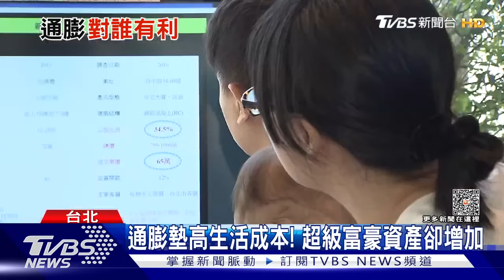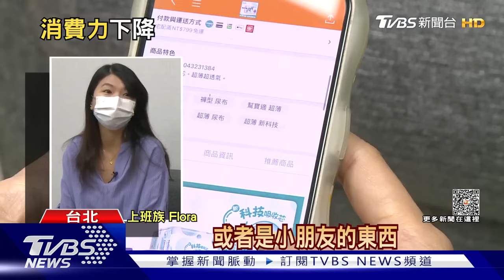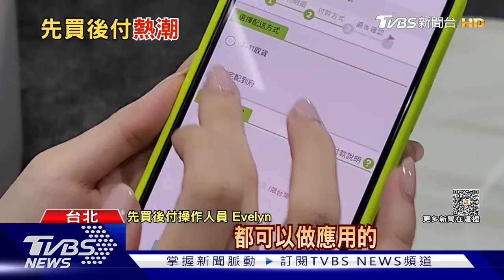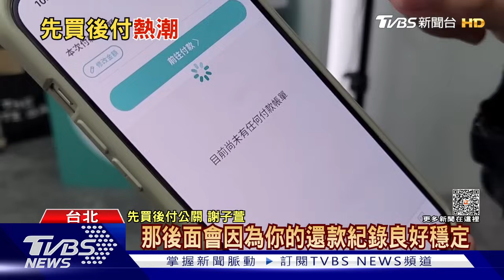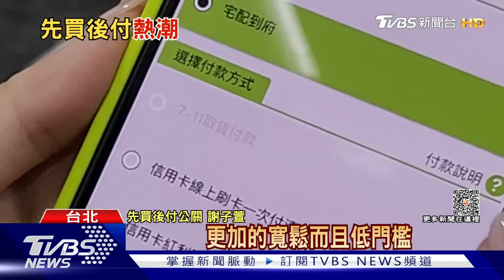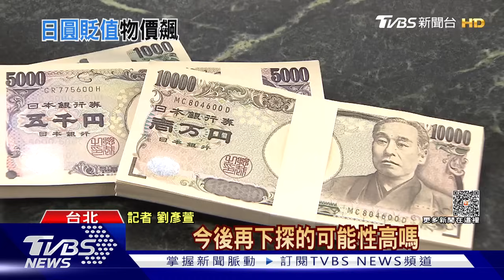通膨讓中產階級更富有？ 先買後付熱潮 業者搶卡位｜TVBS新聞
每個人都不喜歡通貨膨脹，因為價格上漲會削弱消費者的購買力，迫使人們得賺更多錢來維持相同的生活方式，著名經濟學家 Milton Friedman 就將通貨膨脹描述為一種「隱性稅收」。但實際上，通膨也會推升超級富豪與中產階級資產大幅增加。「先買後付（BNPL）」從國際吹向台灣甚至東南亞市場，蘋果今年搶進買後付市場，推出Apple Pay Latter，更帶起新一波熱潮，近年除國際業者進軍台灣先買後付市場，中租（5871）、網家、中信金旗下中國信託資融甚至台灣大也都搶進先買後付市場，法人看好，先買後付交易市場將日益熱絡。詳細內容請鎖定TVBS新聞台。